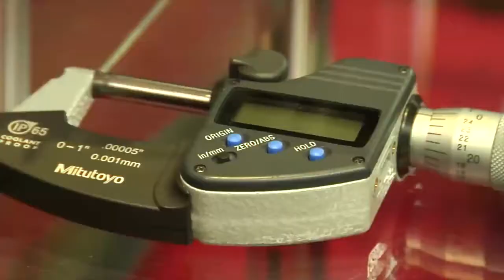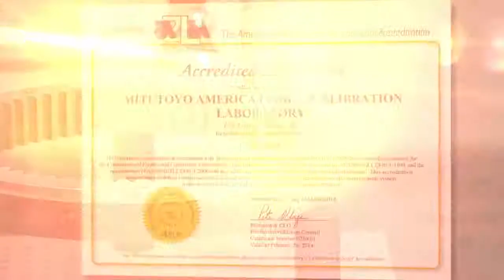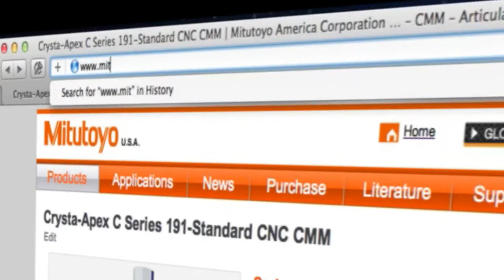Mitutoyo México. Distribuidor Nacional Instrumentos de Medición. Herramienta Automotriz.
HALCE - Herramientas Alemanas de Celaya - Herramientas Industriales | Herramienta Automotriz.
Distribuidor de Mitutoyo en México, Guanajuato | Querétaro | Aguascalientes | Jalisco | Tabasco | Edo. de México | Tlaxcala | Sonora | Chihuahua | Zacatecas | Veracruz | Hidalgo

Mitutoyo: Fabricante de instrumentos y equipos de medición de alta exactitud

Clientes: Volkswagen | TRW | Posco México | Capistrano | Webasto | Magna | KSPG Automotive | Fränkische | Grupo Antolin | Peco Facet | Fujikura | Kolbenschmidt | Denso | Arbomex | Faurecia |  Univex | Ronal Group | BRPCarracas